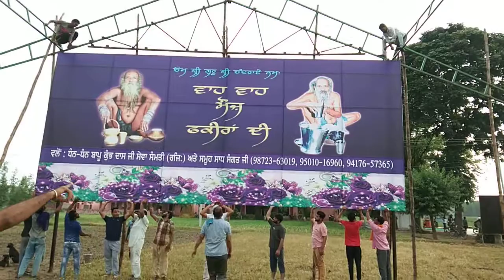Jai bapu di